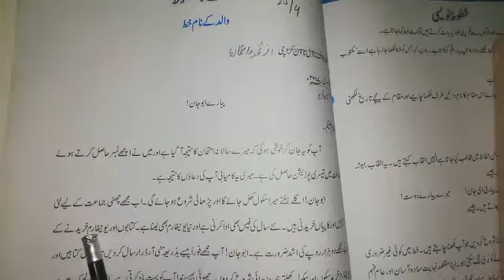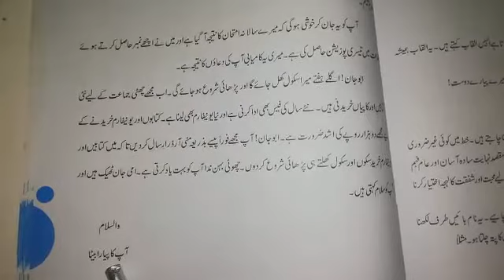Class 6th urdu lec#21